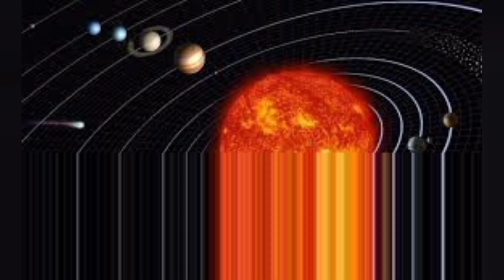Galileo | modern scientist